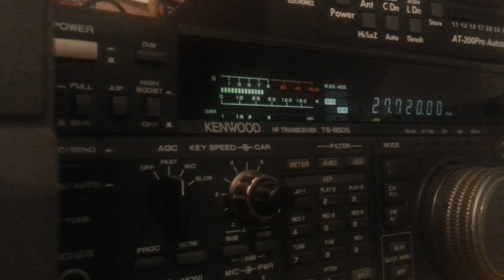Ecoute du 11 mètres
Qso André William gilles et jean claude